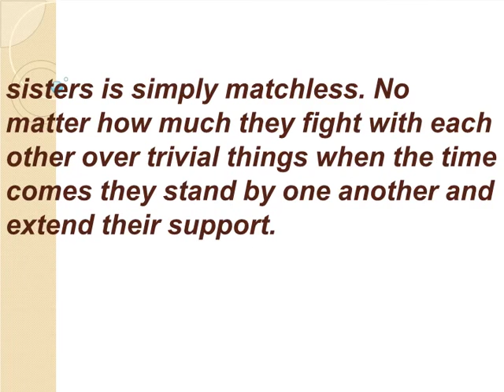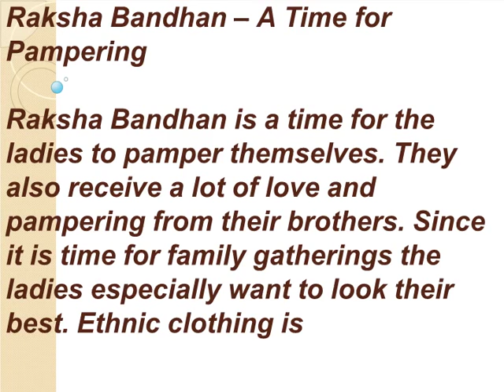Short Essay on Raksha Bandhan Day For School Children - High School